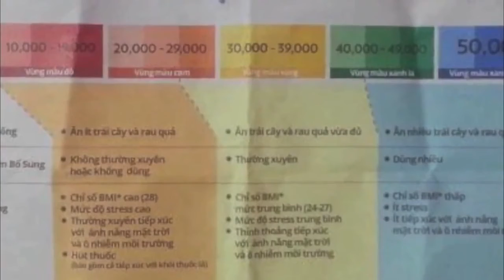Đau lưng nhứt dung gì để hết.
ACE nào có bị đau lưng thi goi số phone này để được tư vấn thêm.

Andy